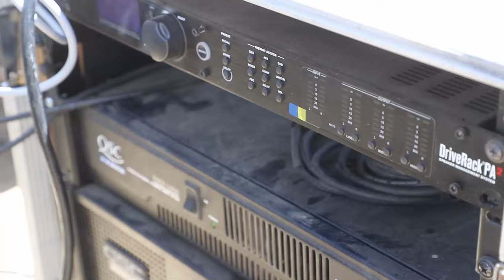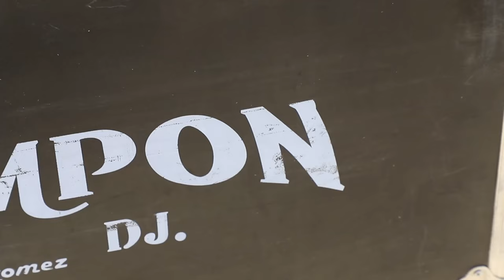Instalando equipo de sonido para grupo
Subscríbete, apoya y comparte.